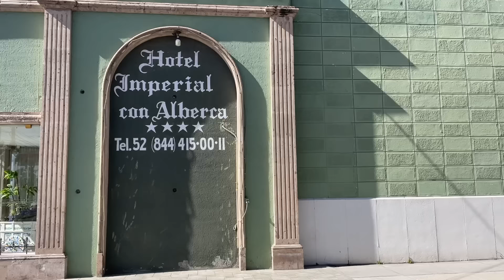Trajet mexique -Québec en VR Classe B combien ça coûte?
Trajet , Mexique-Québec, en VR classe B, combien ça coûte , le gaz l,  les autoroutes à péages au mexique,  ou dormir sur la route.

En tant que Partenaire Amazon , je réalise un bénéfice sur les achats si vous visitez Amazon.ca via mes vidéos.                                                                                                                                                                         Reservoir eau potable :Lien
Lot de 180 fusibles pour automobile et VR
Mini ventilateur sans fils
Marche pied pliable en métal
Aspirateur sans fil pour VR ;
Table pliante et ajustable pour camping;
Kit de reparation de pneus.
Filtre a eau
Protecteur de surcharge electrique pour VR;
Chargeur USB rapide ;
Pompe à air electrique sans fil ;
Boyau a eau potable extensible sans plomb pour VR;
Remorque pour kayak;
Support à bagages exterieur pour VR;
Four à convection Breville;
Chargeur usb portatif;
Toile de protection pour vélo;
tapis extérieur pour VR;
Plaque à induction;
Raccord rapide pour boyau ;